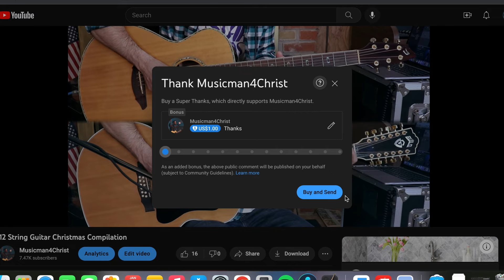Josiah Queen - The Prodigal Guitar Tutorial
An acoustic guitar tutorial for The Prodigal by Josiah Queen.  All chords, strumming patterns and picking pattern are explained to the best of my ability!  Easy chords but lots of off-beat strumming!

Chords on screen! 😎
If this tutorial helped you out, consider donating to my channel by clicking the "Thanks" button (click the ··· icon, then click "Thanks").  I appreciate your generosity!

📕 MY BOOK
📚 Other recommended reads and 🎸 gear listed below 👇

Tutorial number 212!

Recommended Reads:
The Bible
Is Reality Optional? - Thomas Sowell
Live Your Truth and Other Lies - Alisa Childers
Between Heaven and the Real World - Steven Curtis Chapman
My Utmost for His Highest - Oswald Chambers
Answers to Tough Questions Skeptics Ask About the Christian Faith - Josh McDowell, Don Stewart
Saving Truth: Finding Meaning and Clarity in a Post-Truth World - Abdu Murray

Gear Used:
-Canon T7i
-Breedlove Acoustic Guitar
-Elixir Strings
-Audio Technica AT2020
-Avid Fast-Track Duo
-Audio Technica Headphones
-Apple MacBook (GarageBand & Resolve)

Recommended Gear:
Dunlop Picks
Kyser Capo
Gaff Tape
Mic Stand
XLR Cables
1/4" Guitar Cable
Pedalboard w/ Soft Case